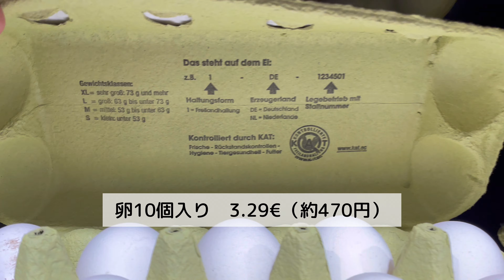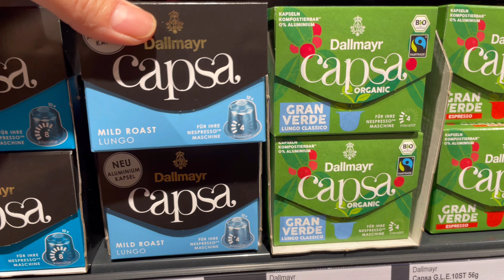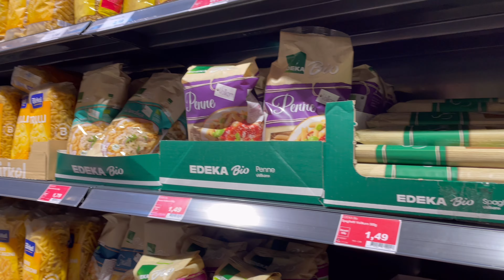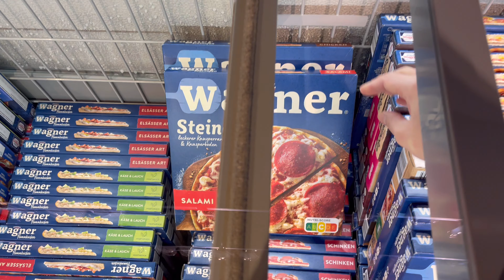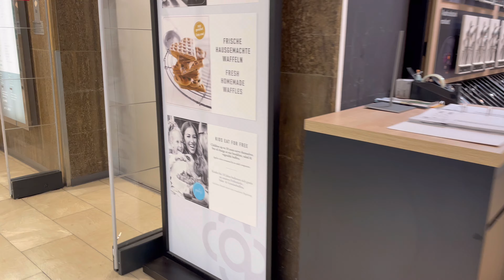【夜ご飯は冷たい食事？！】ドイツの「カルテスエッセン」｜ドイツの百貨店と大好きなVictorinoxのナイフ｜パン屋さんでドイツパンを購入｜ドイツ生活で一番の恐怖体験とは…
すみません、
この動画は三月三日にアップしたものなのですが、
なぜか消えてしまっていました…涙
皆さんから頂いたコメントも消えてしまいました😭
貴重な時間を割いてコメントを下さった皆さんへ、

今度こそ消えませんように💦

それでは皆さん素敵な1日を〜♡

Nobana

■■お気に入りのVICTORINOXのナイフ■■
≪amazon≫

■■🍻ドイツビール飲み比べ😋■■
≪amazon≫

　オフ会開催の為に使用させて頂きます😊
　いつも応援して頂き、ありがとうございます😭

もしくは
にメッセージをくださいね～🥰

00:00 断捨離
02:15 スーパーへ買い出し
08:04 パーティーの為に
14:41 お別れ会